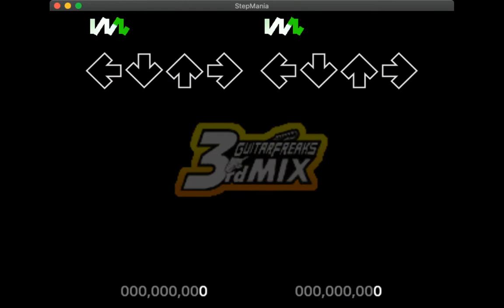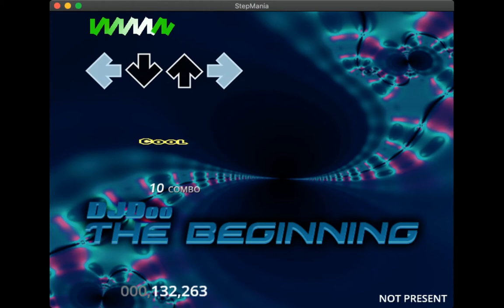[SM 5.3] GuitarFreaks 3rd Mix theme - ALPHA 1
Release: when I finish it

I've been learning lua for SM theming for about a month now, starting with absolutely zero knowledge and here we are, guess that's one thing off my bucket list

Special thanks to: TiKAL (for helping me rip the graphics), SM 5.3 and Themers Discord servers for lua help

NOTES/SILLY STUFF:
-Supports English and Japanese, and a bit of French, German, Italian and Spanish, but only for certain screens. The graphics exist in the GF3rd data but were never used so I decided to implement them anyway
-Early GFDM uses these awkward portrait banners so I decided to just rotate the entire banner window *shrug*
-Proper custom timing hasn't been done yet. Ideally W1/Fantastic = COOL, W2/Perfect = GOOD, and Miss = BAD, with all windows adjusted or turned off accordingly. But this hasn't been implemented so the percentages on the result screen might not add up to 100% due to W3/Great and below not being counted
-Early GuitarFreaks displays a unique title banner before the start of each song. For the theme, it displays the banner instead, or the title if there is no banner

WHAT WORKS:
-Different languages
-Play mode selection (with forced difficulties, kinda)
-Music wheel
-Judgement fonts
-High speed (Fast Flow) codes (but no visual feedback yet)
-Result screen
-Transitions

TO BE DONE:
-SOUND EFFECTS & PROPER BG MUSIC (currently uses other random songs)
-Add menu timer
-Combo font
-Custom timing and scoring
-Add the rest of the codes (and make Fast Flow work properly)
-FC and Perfect bonus
-Stage failed/game over stuff
-Results summary
-Name entry
-Demo loop
-How To Play
-Make Practice Mode work properly somehow
-Make Bonus Track work properly (currently just forces Challenge)
-Add Extreme/Extreme+/Free Select modes
-Add proper Japanese and Korean fonts
-Proper animation for difficulty stars
-More graphics for gameplay, even though it just doesn't fit
-Find a way to make the portrait banners work?
-Add title headers and BPM display (might be tough because of how the game is actually done)
-Subtitles on music wheel
-Complete various other animations
-Rewrite and rearrange some stuff to make way for some of the stuff above

FYI the codes are exactly the same as they are in GF3rd
Left - Red
Up - Green
Right - Blue
Down - Pick

DTXMania could never lol